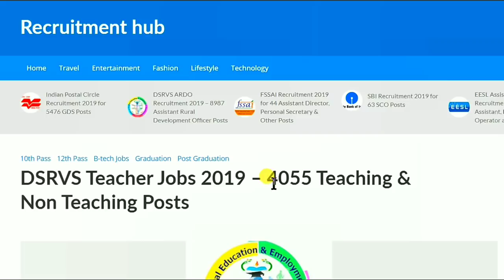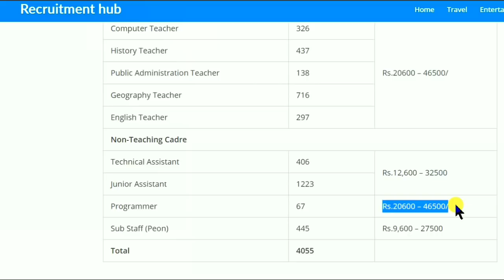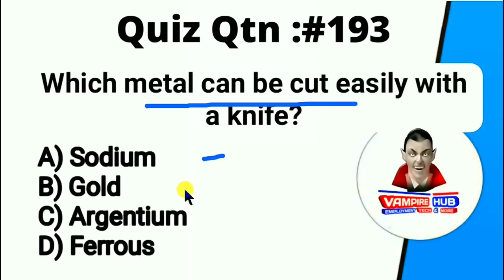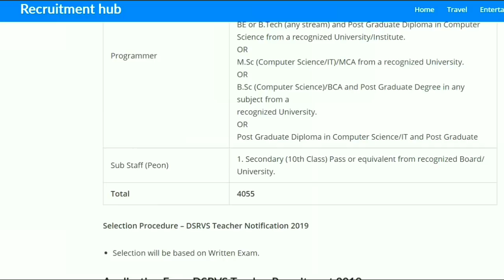4000 Teacher की बंपर भर्ती,सैलरी - ₹46500 | All India Job | Govt Job Teachers Vacancy 2019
Uttarakhand Jobs 2019
PRTs

Vacancy Details:

Biology 43
Chemistry 45
Commerce 16
Economics 63
English 37
Geography 38
Hindi 35
History 46
Maths 48
Physics 39
English 279
Hindi 320
Maths 256
Science 139
Music 111
Art 130
Librarian 70
Total 564